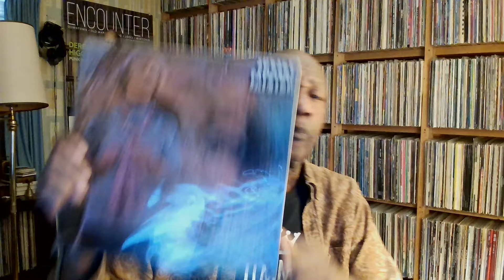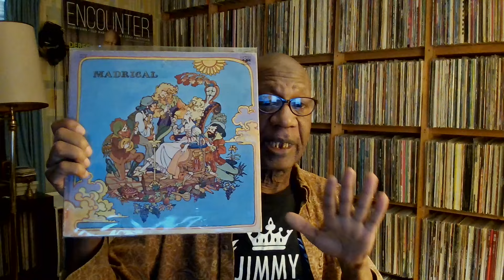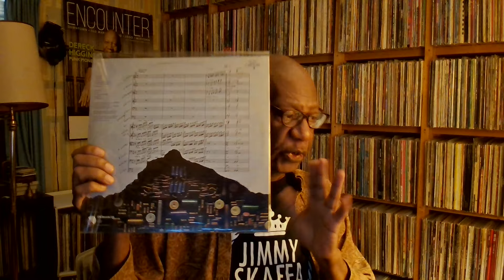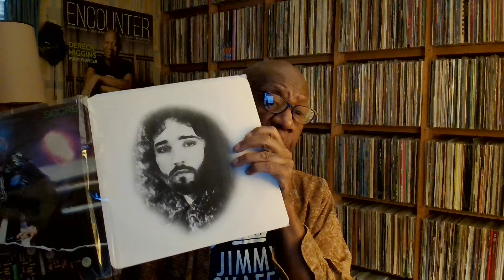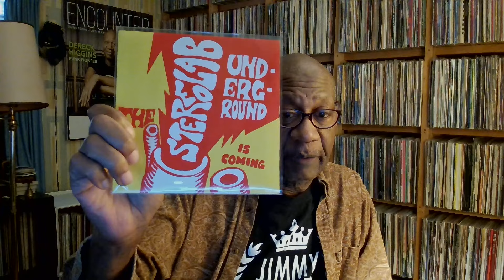Sunday October 6, 2024